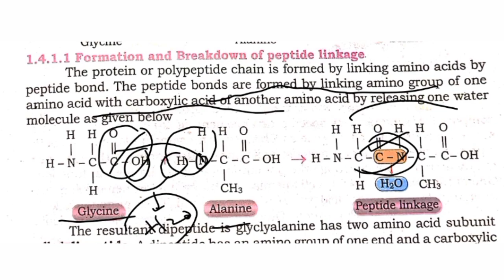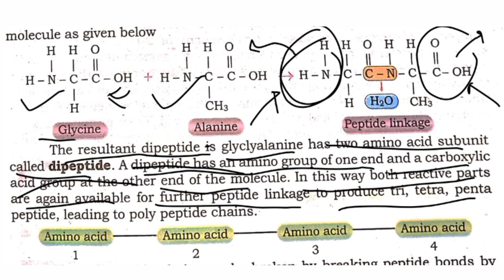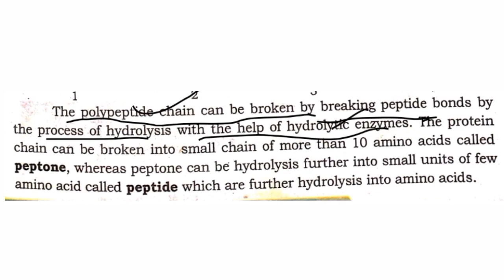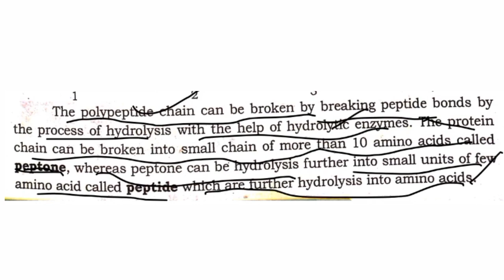Formation of Peptide Linkage/Bond ||Chapter 1 biomolecules || class 11 biology sindh board new book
👉Very Conceptual Lecture on chemical composition of cell from Sindh Board biology New book
with line by line explanation from textbook.

Lectures of Sindh Board XI Biology New Book will be uploaded on our channel Study Guide on daily basis. so please Subscribe and press bell icon so that you never miss any update.